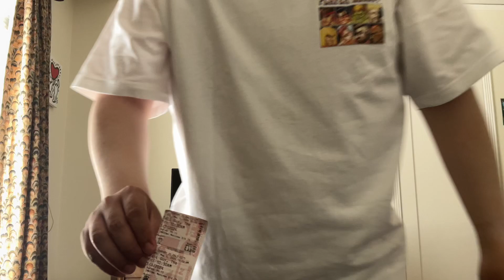I’ve watched Fall Guy in IMAX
Awesome awesome movie.